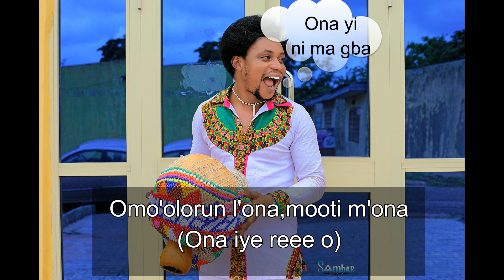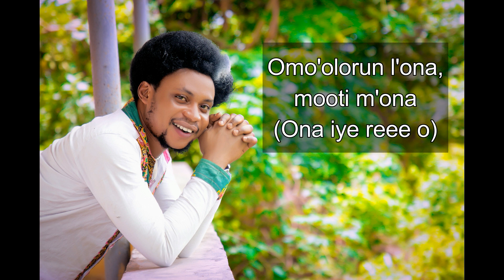OLUWA LONA lyrics video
Jesus is the only way to life